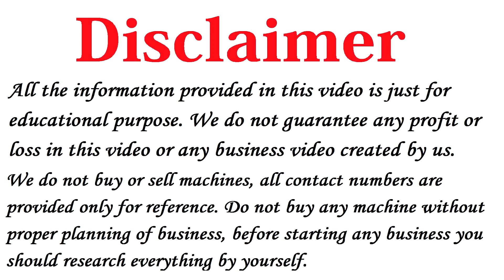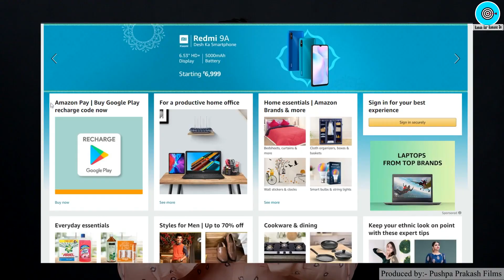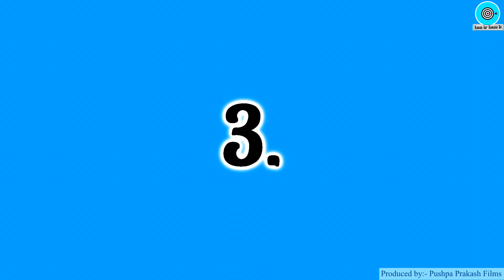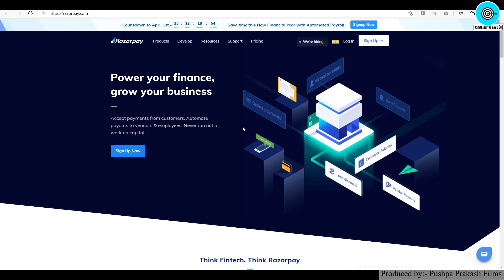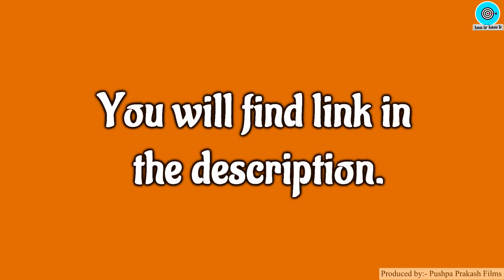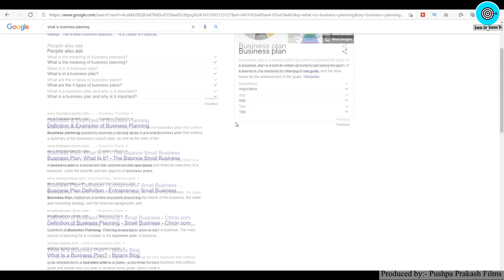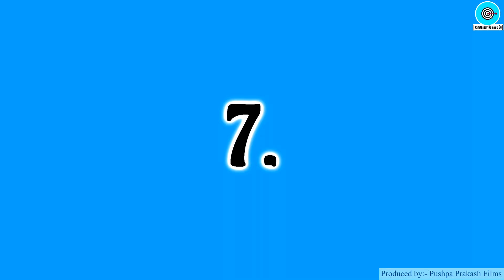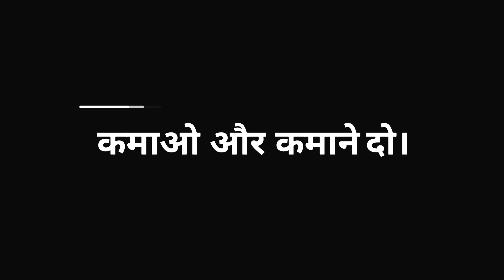Top 10 Reasons Why Ecommerce Businesses Fail🔥🔥, How to grow online business, Ecommerce Business 2021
Title: Top 10 Reasons Why Ecommerce Businesses Fail🔥🔥, How to grow online business, Ecommerce Business 2021

Razorpay Payment Gateway is perfect for anyone who has a website set up and needs to accept payments instantly. With an easy set up and integration, you can go live in 30 minutes, with minimal coding. Offer your customers 100+ payment modes like netbanking, UPI, Wallets, Cards with high success rates!

With Razorpay Payment Links, you don't need a website to accept payments! Simply create a link and send it to your customers via Whatsapp, SMS, Email, Social media instantly!

Razorpay is the only payment solution in India that allows businesses to accept, process and disburse payments with its products. With 5million businesses using Razorpay, it is one of the best payment solutions in India. Perfect for any business, their products are developer friendly and cater to startup founders, entrepreneurs with no coding knowledge as well!
Namaskar Dosto,

Iss video mai maine aapko bataya hai Why Online Business Fail vo bhi in hindi.

Agar aap Ecommece website banakar business shuru karne ki soch rahe hai to aapko pata hona chahiye ki Why Ecommerce Business Fail.

New business shuru karne walo ko ye video pura dekhna chahiye kyunki isme maine aapko 10 aise reasons bataye hai jiski wajah se Online Business Fails ho jaate hai.

Time Stamps (Top 10 Reasons Why Online Business Fails)
0:00 - Introduction
1:10 - No.1 Selling Wrong Product
2:09 - No.2 Website Loading Problem
2:59 - No.3 Wrong Payment Gateway
5:14 - No.4 Bad Photography
5:46 - No.5 Not Ranking on Google
6:58 - No.6 No Quality Content
8:02 - No.7 No Marketting Plan
8:54 - No.8 No Call to Action
9:36 - No.9 No Sales And Offers
10:23 - No.10 High Products and Shipping Charges

2) Paper Bags Business Plan in Hindi, Best Business Ideas, Small Business Ideas to start in india
3) How to start Cotton Wick Making Business, Low Investment plan, Small business ideas with Low Investment
5) Soap making business Plan in Hindi, Low investment High Profit business ideas, Small Scale Industry Setup